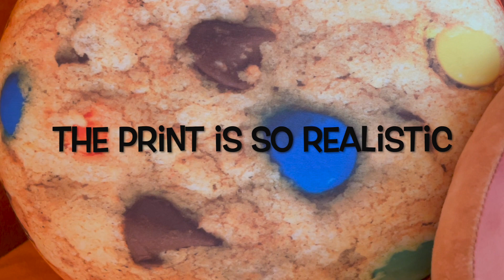Recommendation - food pillows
Which of these sweet treats is your favorite?